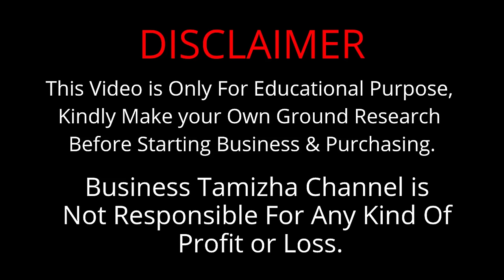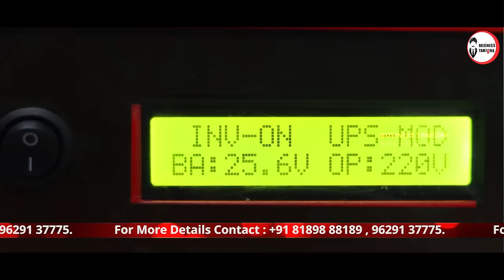இந்த Innovative Product உங்கள் பணத்தை மிச்சப் படுத்தும் | UPS-க்கு சொல்லுங்க Bye | Dealership தொழில்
This video is about a Innovate Product which is a Indian Indigenous product from Power segment is shown in this video, We have shown the usage of the products with demo in this video, you can also start a business from this brand who is giving Dealership and  Distributorship.

About The Brand:

Turnon is experts in designing and manufacturing electrical and electronic products. Turnon offers a gamut of home appliances and industrial equipment, which are energy-efficient, eco-friendly, advanced, and customized. We design, develop, manufacture and market electrical and electronic products, delighting you beyond your expectations.

Our dedicated team of experts understands your specific needs, with which we design, develop, manufacture and market electrical and electronic products. Turnon has developed India’s first lithium battery inverter for household and industrial purposes. Our global presence is spread across Dubai, Italy, Japan, Kenya, North Sudan, Saudi Arabia, Singapore, South Sudan, Sri Lanka and the USA.

For More Details:
Turnon Energy India Private Limited
NO.45, 3rd Floor, SBI Building VCTV Road,

Thankyou.